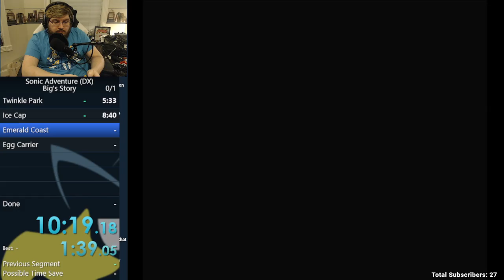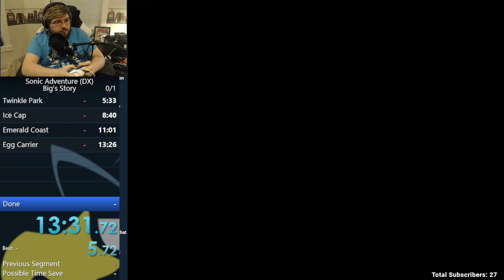SADX: Big's Story speedrun 15:42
Not a legal submission because of Dolphin, but its a fun little run. First attempt!